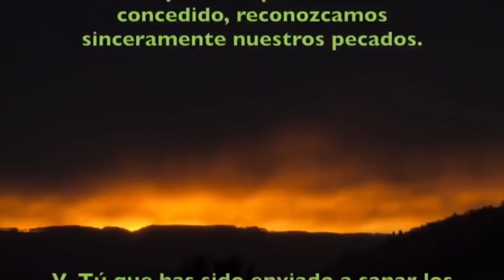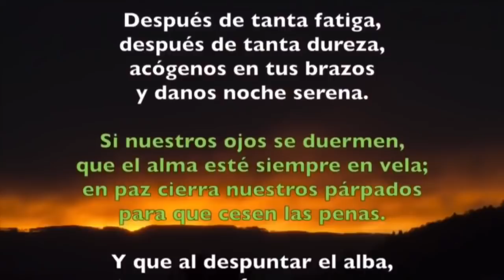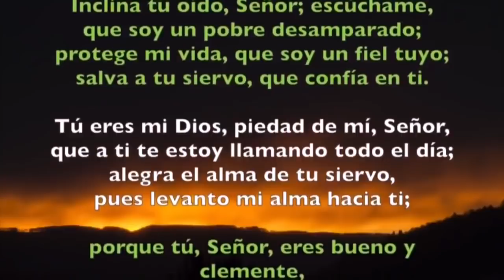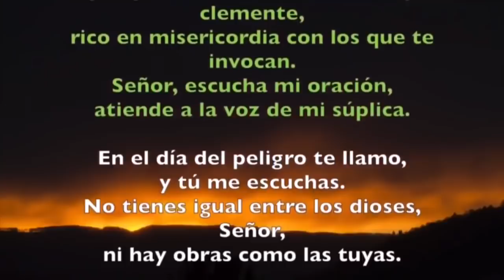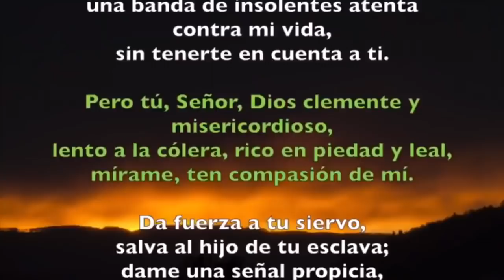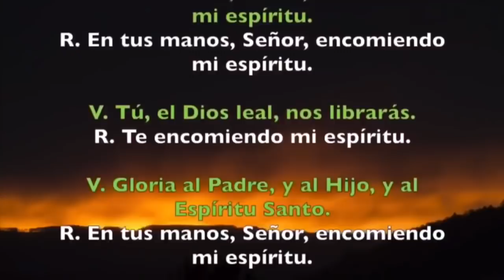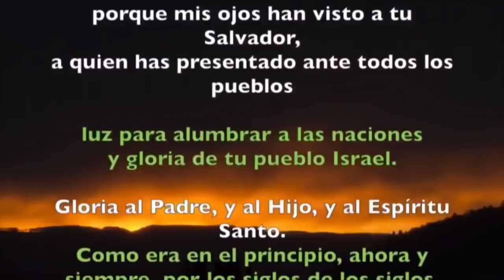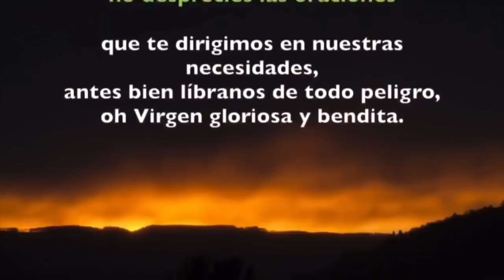Oracion de la noche Completas LUNES 11 DE NOVIEMBRE Padre Sam